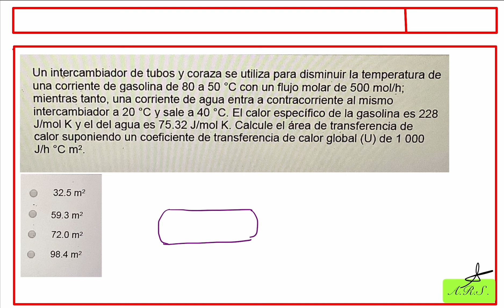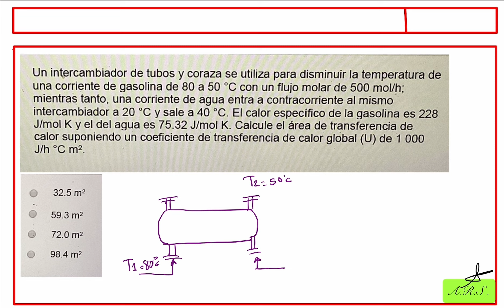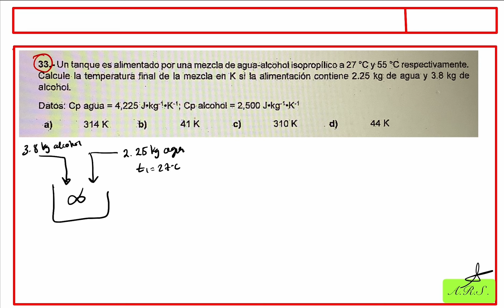Área de transferencia de calor en un intercambiador. EGELPLUSIQUIM